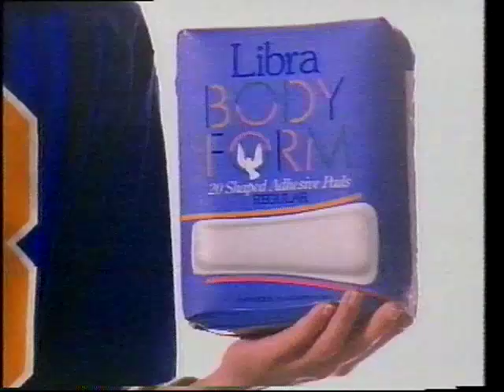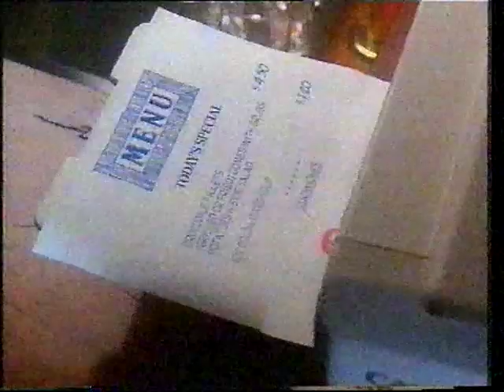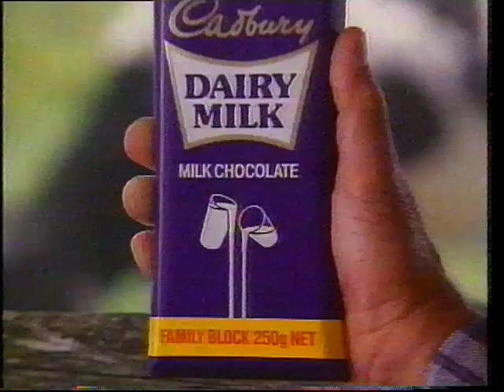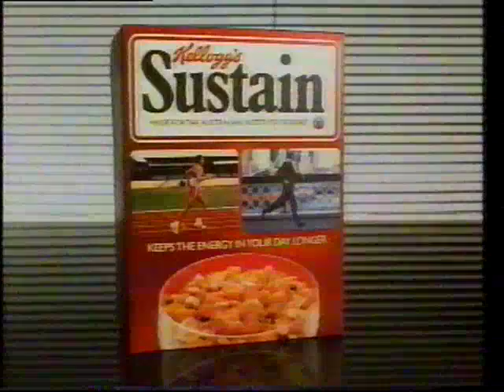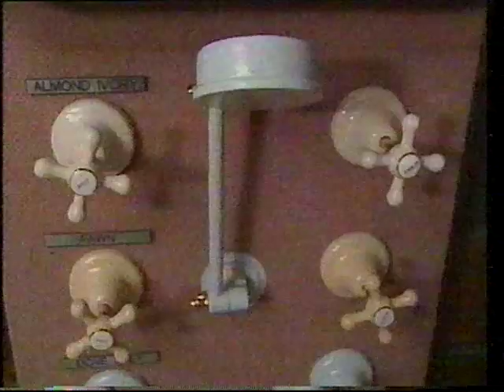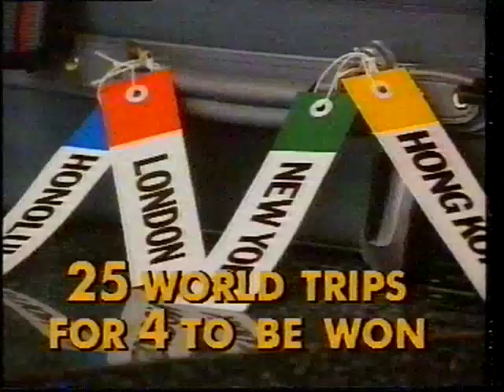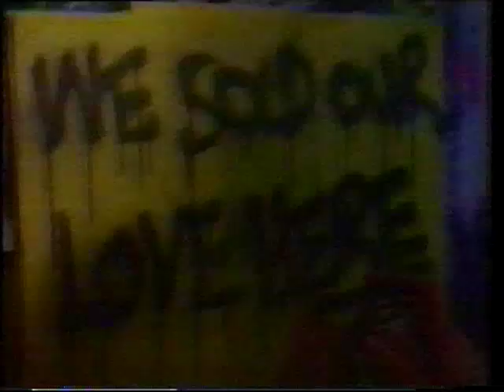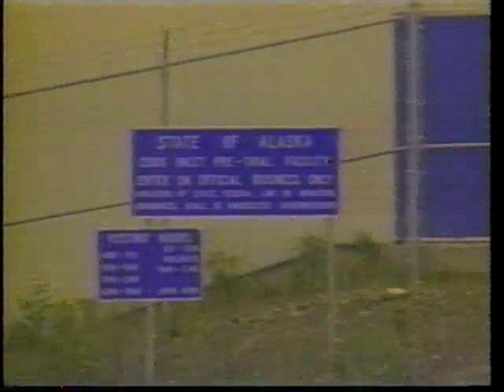Channel Nine Adelaide Commercials 1989 plus John Mangos Coast to Coast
My favourites ia Libra bodyshape where the woman say's she feels like a Quarterback for the Giants, while wearing a Rams uniform.

At the end there is Graham Kennedy's Coast to Coast with John Mangos with news from Sandra Fulloon.

Robert Ingall went missing, Trevor Dodd murdered Elizabeth Nagi (not sure how to spell it, I cant find her name on Google sorry) near Gosford but confessed when he discovered god. Funerals of policemen Peter Figtree and Glenn Rampling who died in a car pursuit.

The tape then cut out.